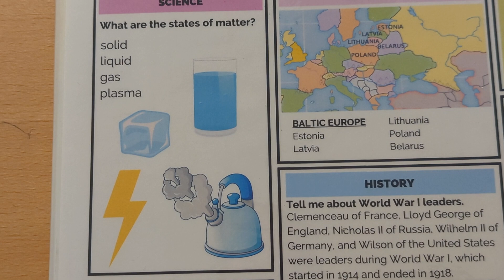Cycle 2 Science - Weeks 13-14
CC Cycle 2 Science - Weeks 13-14
U.S. Space Missions